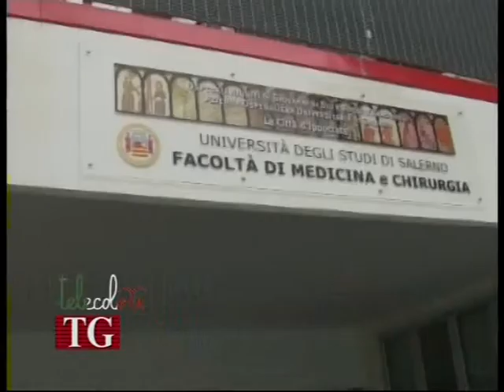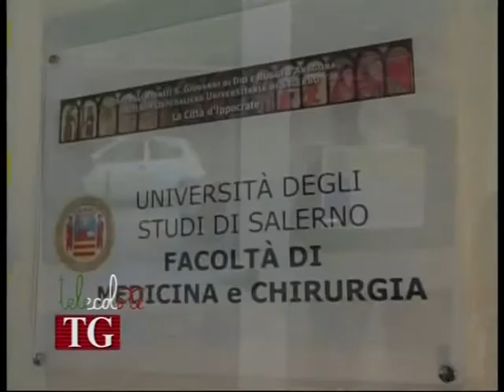Medicina, gli studenti di Salerno facilitati a trovare lavoro rispetto ai loro colleghi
Gli studenti di medicina dell'università di Salerno trovano più facilmente lavoro di altri laureati in Italia dello stesso settore. Lo rivela il portale dei media universitari italiani. (210314 Alessia Bielli)